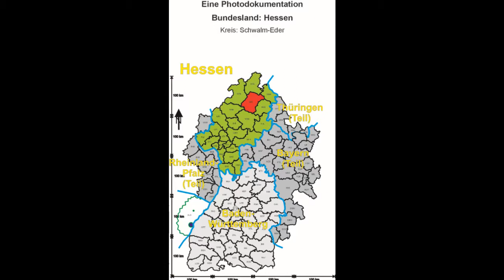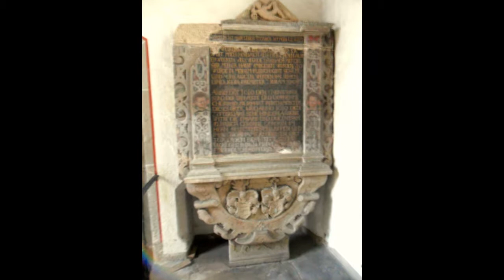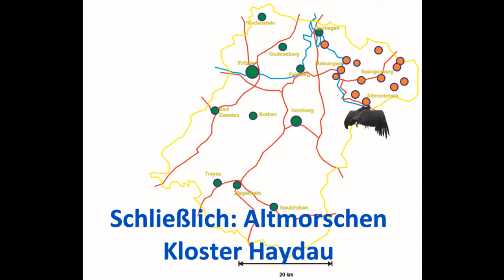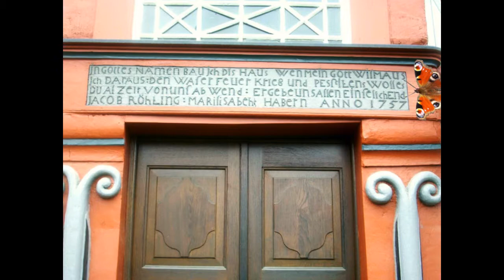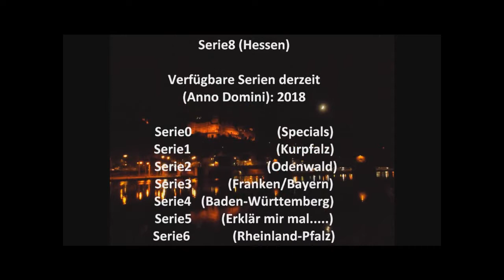Roberts Geschichten Serie8 Hessen Kreis Schwalm Eder Teil 3 von Vockerode nach Altmorschen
Der heutige Streifzug im (hessischen) Kreis Schwalm-Eder führt von Vockerode nach Altmorschen. Kirchen in Fachwerk, kreisrunde Dorfanger und Gerichtsstätten, aber auch Zeugen aus der fernen Zeit Romanik des 12. Jahrhunderts führen entlang des Weges durch die Zeit.